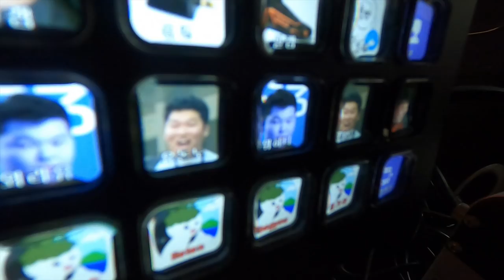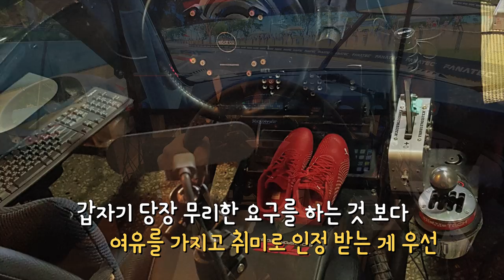우리집에 왜 왔니? 5편 - 수컷들의 게임방 Man Cave!